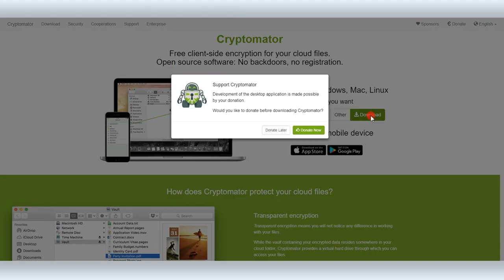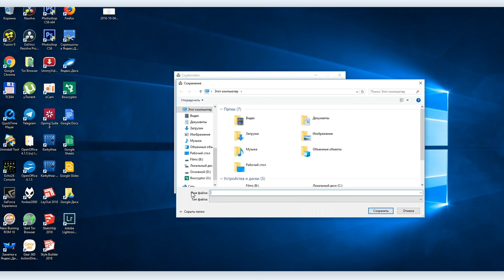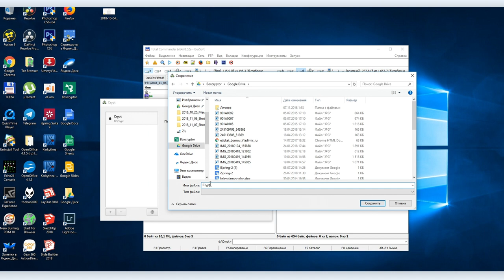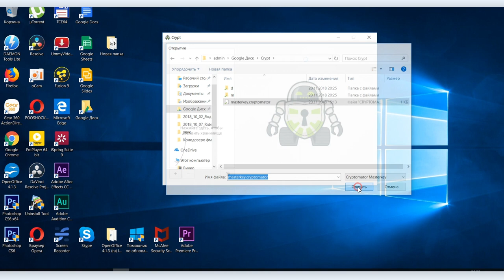Cryptomator: бесплатная программа для сквозного шифрования файлов в облаке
Совсем  недавно мы делали видеоурок о программе Boxcryptor, предназначенной для сквозного шифрования файлов, расположенных на облаке. А сегодня хотим рассмотреть еще одну подобную программу под названием Cryptomator.

Казалось бы, ну зачем еще, но, как сказал Вова Ломов в предыдущем скринкасте, безопасности в сети много не бывает.  Cryptomator такая же надежная и бесплатная программа, как и  Boxcryptor, но отличается еще большей простотой использования и отсутствием ограничений на количество подключенных облачных сервисов. После сегодняшнего видеоурока вы сможете  выбрать, какой программой пользоваться: очень простой и бесплатной, или очень очень простой и бесплатной.